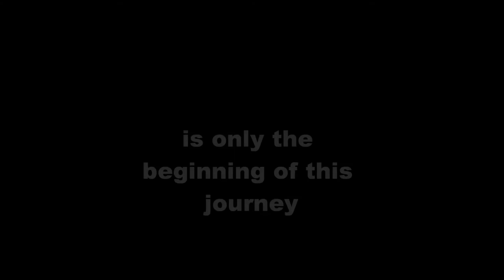The movie Beeper.wmv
A video about animal rescue time, compassion and love!